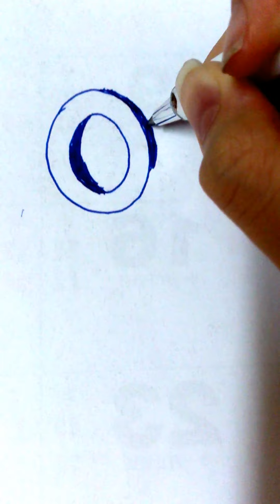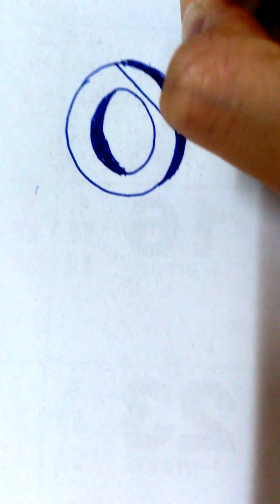畫畫教學 立體0字